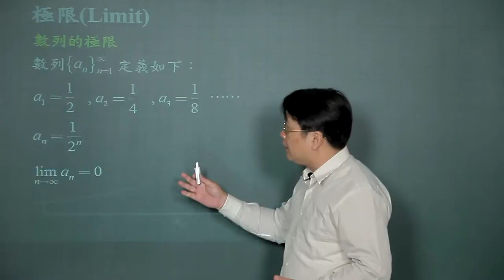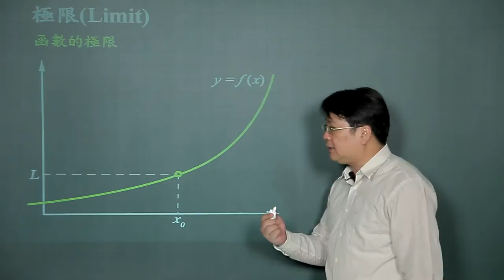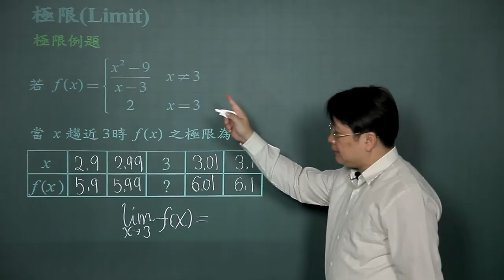極限-01極限